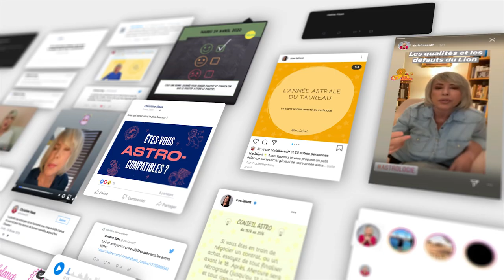Horoscope Verseau ♒️, octobre 2020 🍁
✨Regardez l’horoscope du mois d'octobre pour le Verseau ♒️ et celui de votre ascendant pour plus de précision.

Soleil : 8° BALANCE à 7° SCORPION
Pleine Lune : 9° BELIER le 1 et 8° TAUREAU le 31
Nouvelle Lune : 23° BALANCE le 16
Mercure : 3° SCORPION à 27° BALANCE. RÉTROGRADE le 14 à 11°
Vénus : 27° LION à 3° BALANCE
Mars : 25° à 16° BÉLIER RÉTROGRADE
Jupiter : 17° à 20° CAPRICORNE
Saturne : 25° à 26° CAPRICORNE
Uranus : 9° à 8° TAUREAU RÉTROGRADE
Neptune : 19° à 18° POISSONS RÉTROGRADE
Pluton : 22° CAPRICORNE DIRECTE LE 5